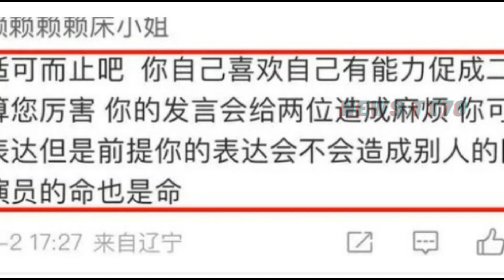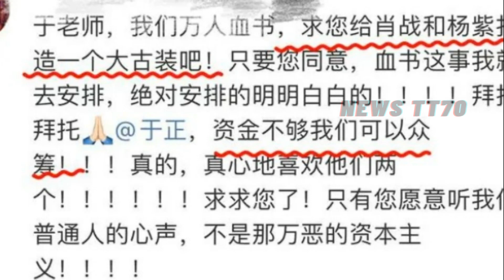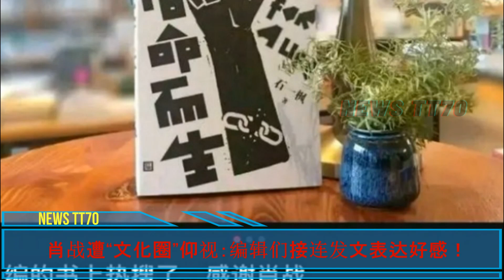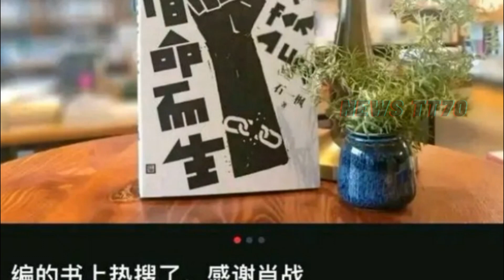【NEWS TT7004月6日】于正评价#肖战#杨紫 二搭古装，肖战 遭“文化圈”仰视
于正评价肖战杨紫二搭古装，太疯狂了！女方再被提及蛋糕门事件
肖战遭“文化圈”仰视：编辑们接连发文表达好感！